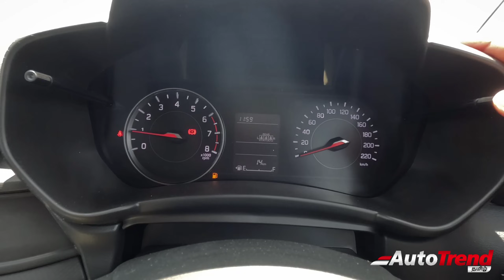LXI Base variant Maruti Suzuki Swift review by Autotrend Tamil | எப்படி இவ்வளவு features?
The Maruti Suzuki Swift LXi variant is available at ₹6.49L ex showroom.

Khivraj Motors Maruti Suzuki
Chennai

Highlight features of LXI include:
14" steel wheels
halogen projector headlamps
Remote key
Manual AC
All power windows
One touch up-down driver window
Tilt adjustable steering
Digital instrument cluster MID
12V charging socket
Full folding rear seats

Safety features:
6 airbags
ABS with EBD
ESP with Hill hold assist
Remote locking
Reverse sensors
Pretensioner seatbelts for all
ISOFIX mounts

For consultation and marketing send a WhatsApp message on : 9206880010